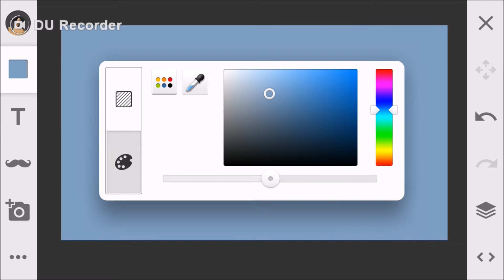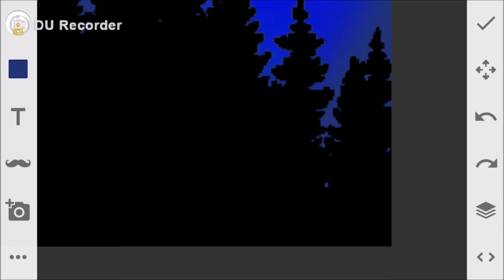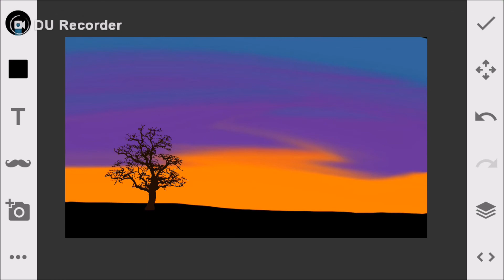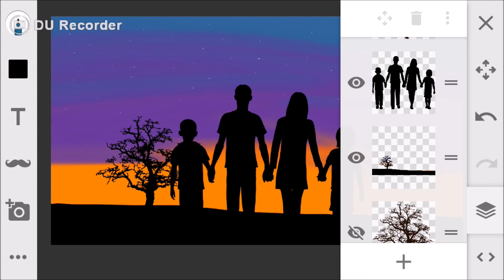Speed Drawing Nuit Boréale & crépuscule familial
Sur l'appli Sony Sketch je vous ai préparé un tuto d'un nouveau défi, les aurores boréales (cela me fascine ^^) et aussi les crépuscules en utitlisant les autocollants cette fois-ci ;)

Et en bonus je me suis amusée sur le site Silk :)

N'hésitez pas à commenter, proposer vos idées, des conseils :)

Je fais régulièrement des Lives puis des SpeedDrawing avec. Je dessine en particulier pour mes proches mais aussi pour des acteurs français du doublage